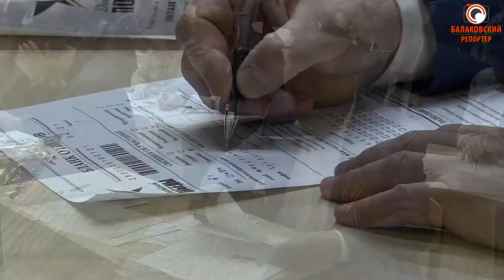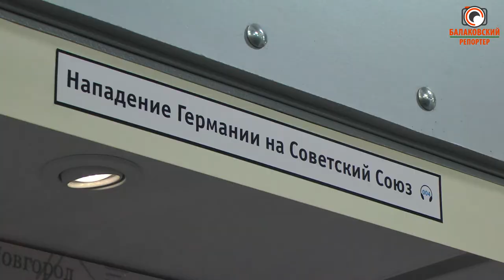В Саратове наградили региональных победителей "Диктанта Победы", среди них - балаковец Е.Быстров